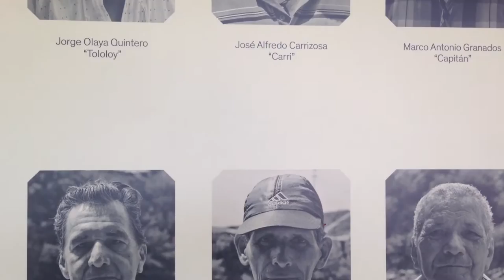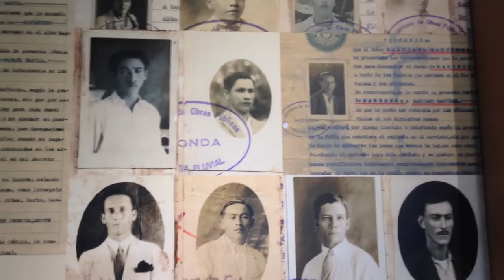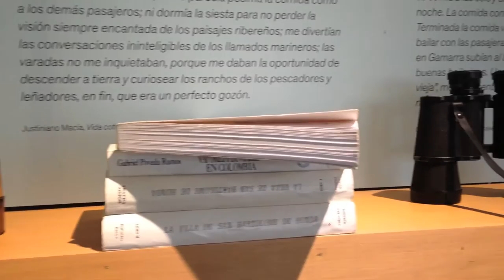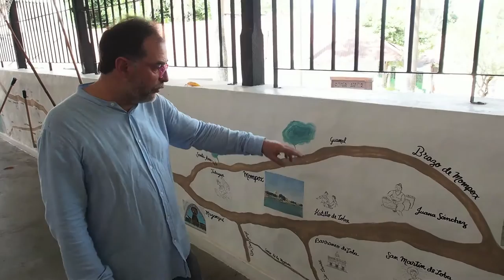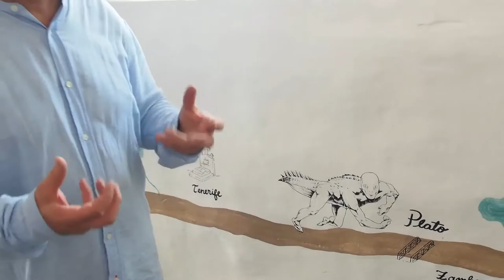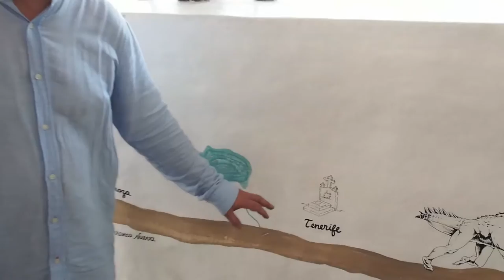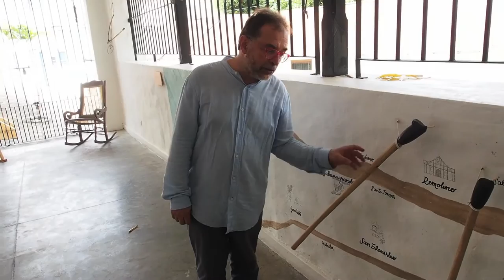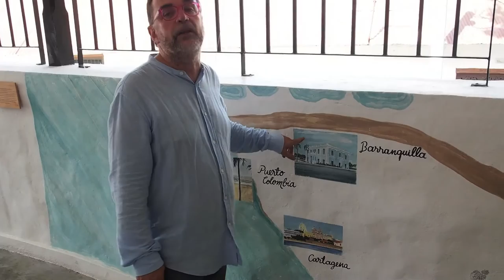Magdalena: navegación y rostro de un río mundo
Esta exposición sobre el río Magdalena se abrió hace 3 meses, en Honda - Tolima. Germán Ferro (museografía), Elsa Laverde (Directora del museo) Margarita Reyes (Museo Nacional) nos hacen un recorrido.